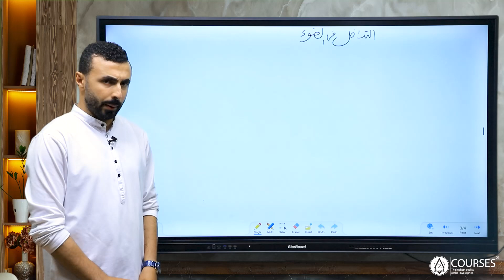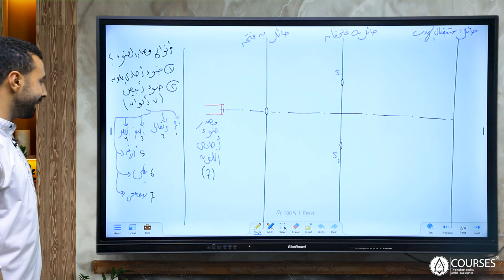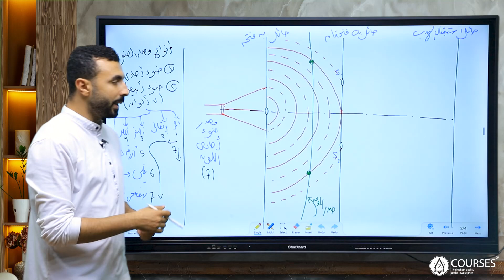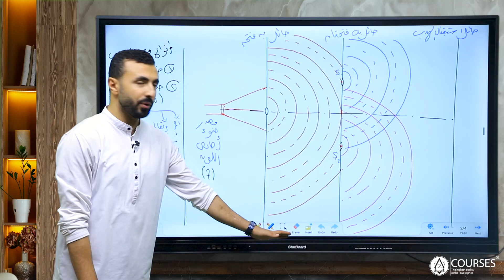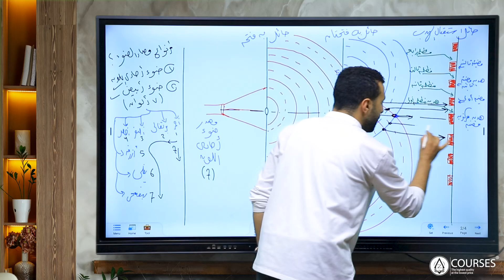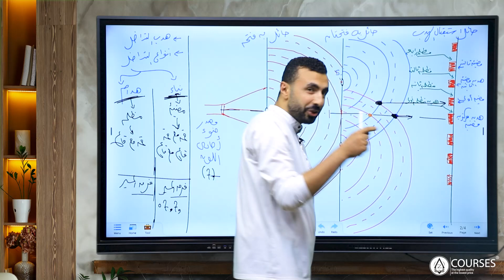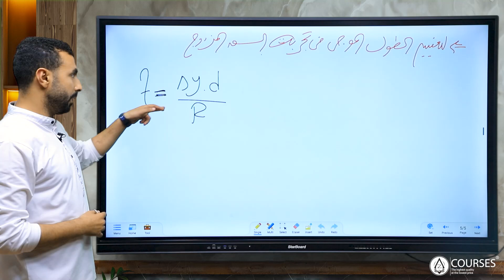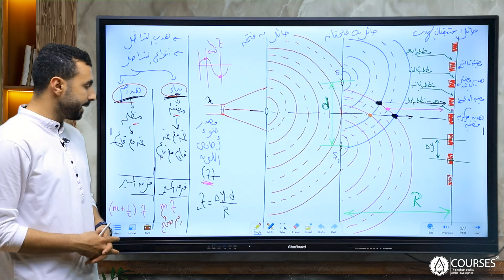التداخل فى الضوء 🔦🔦| فيزياء تانية ثانوى 2024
فيزيا تانية ثانوى 2024

متنساش تشترك ع قناة التيليغرام لمتابعة كل جديد

تفاصيل منصة مستر محمد رضا في الفيزياء  👇🥇

محتوى المنصه يحتوى على ..

  1️⃣شرح المنهج وتغطيته كامل
 2️⃣ حل كتاب الامتحان

 3️⃣ شيت ع كل محاضرة
متابعة مع ولى الأمر 4️⃣ -

5️⃣ - امتحانات بصوره دوريه ع كل درس
وكل فصل

6️⃣ جوايز للمتفوقين في الامتحانات الشامله

احنا معاكم خطوه بخطوه علشان نساعدكم تقفلوا الفيزياء وتستمتعوا في نفس الوقت ❤️
شرح فيزياء أولى ثانوى
شرح فيزياء تانية ثانوى
أقوى شرح فيزيا أولى ثانوى
كورس تأسيس فزياء أولى ثانوى
كورس تأسيس فيزياء تانية ثانوى
كورس تأسيس فزيا تالتة ثانوى
كورس التأسيس ثانوية عامة
إزاى تحل مسائل الفزيا فى النظام الجديد
إزاى تحل الرسومات البيانية
  أساسيات الرياضة المستخدمة فى الفيزياء
أقوى شرح فزياء 2024
شرح فزيا ثانوية عامة 2024
نتيجة الثانوية العامة
أوائل الثانوية العامة
أفضل كتب الثانوية العامة
القياس الفيزيائى والأدوات القياسية
أقوى شرح لفيرياء أولى ثانوى 2024
انواع الموجات
الحركة الاهتزازية
الحركة الموجية
تانية ثانوى 2024